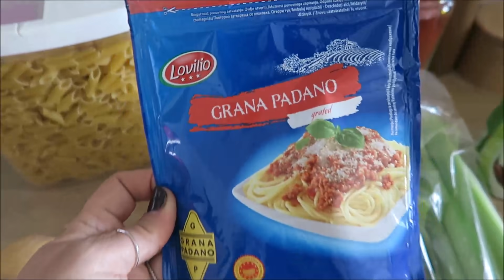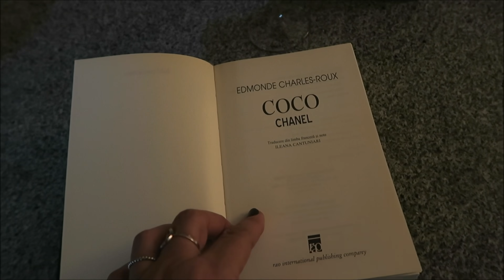Slow living/ Vlog/ Supa minestrone/ Zi calma de iarna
Cana filtranta Aquaphor o gasiti pe site-ul dar si in multe lanturi de magazine gen Cora, Carrefour sau Auchan.

Editez cu Windows Movie Maker
Muzica: